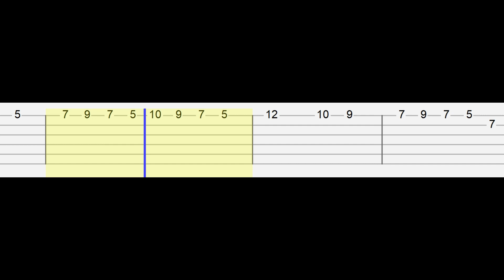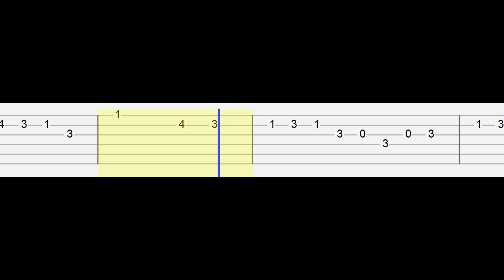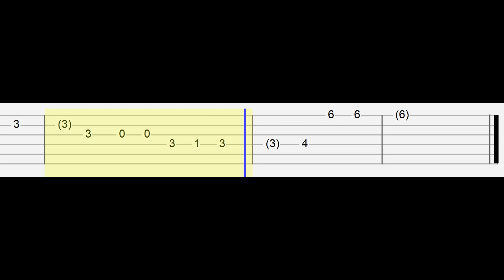Fujii Kaze - Michi Teyu Ku / Overflowing (Easy Guitar Tabs Tutorial)